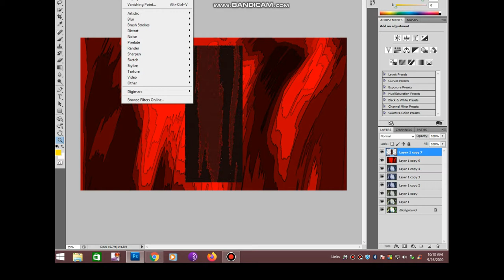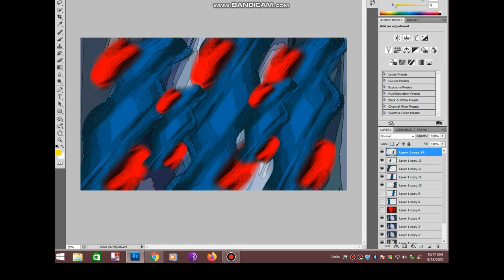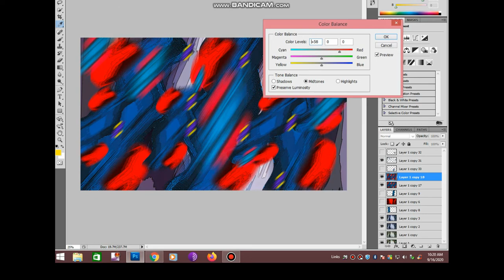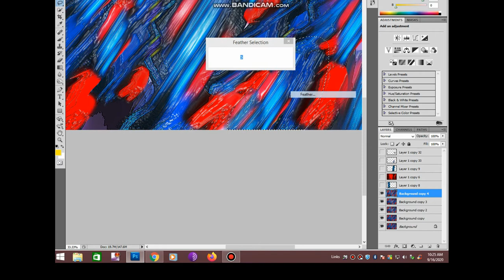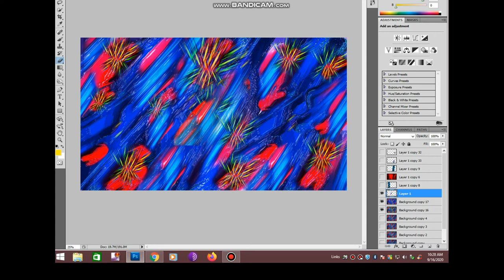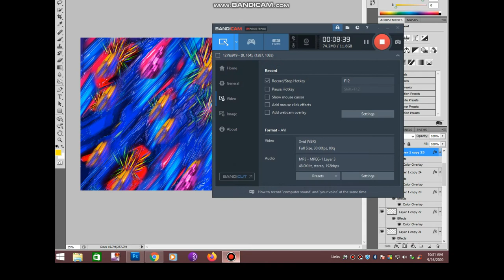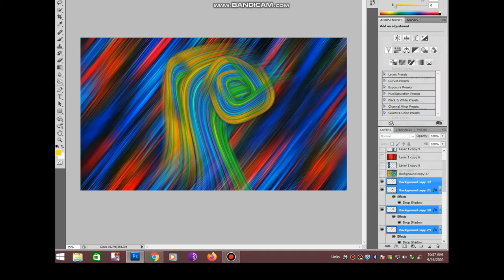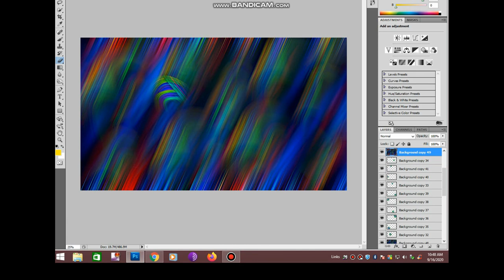Photshop Tutorial - How to make colorful motion Background on Photosho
More Tutorials-
Colorful vector Background- How to create vector background on Illustrator for beginner
Colorful vector Background- How to create MIX TEXTED vector background on Illustrator easily

How to create geometric background with dynamic shapes Presentation template abstract background.